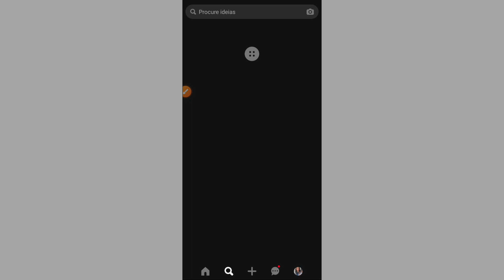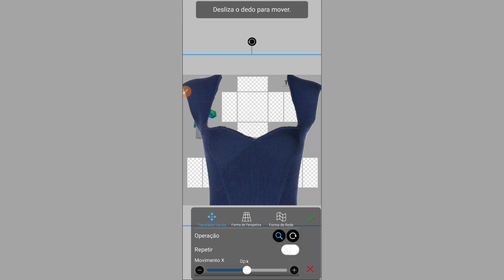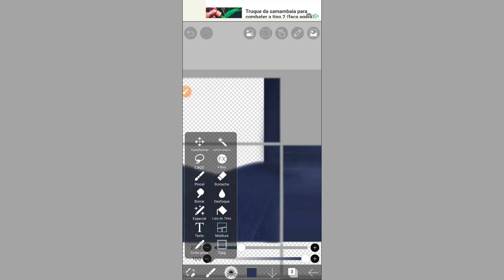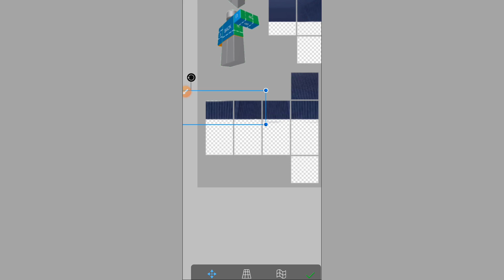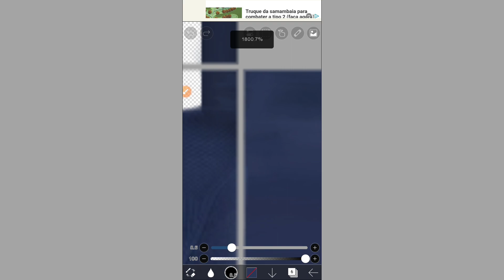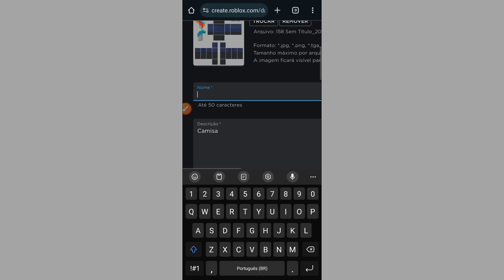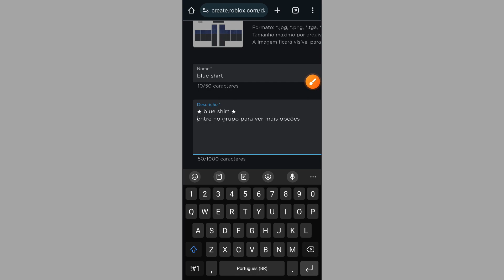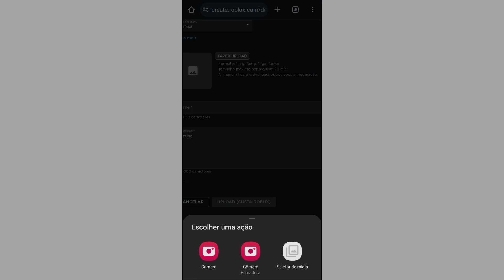COMO FAZER ROUPAS NO ROBLOX E COMO COLOCAR VENDER (qualquer duvida pergunte nos comentários)